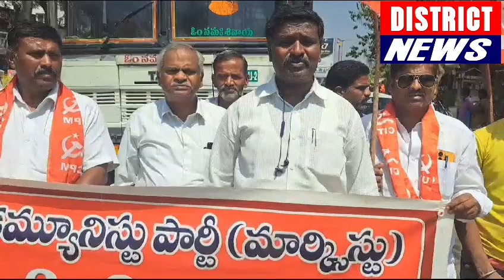మీడియాపై దాడి అనాగరికం.... సిపిఎం జిల్లా కార్యదర్శి పి.శ్రీనివాసులు....